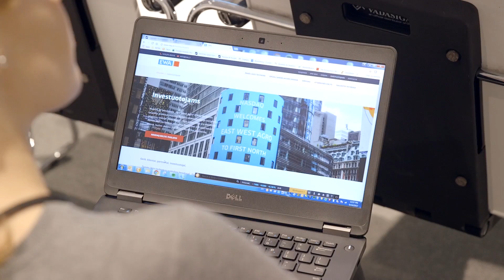A recap from the event CEO Meets Investors, Vilnius, June 14, 2017